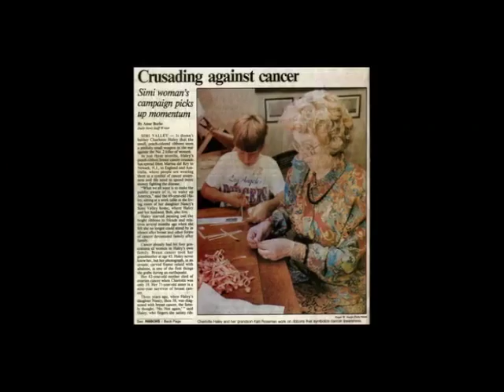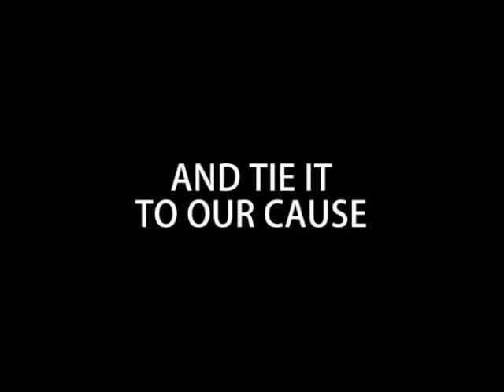Pink Ribbons, Inc. Official Trailer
Trailer courtesy of National Film Board of Canada.